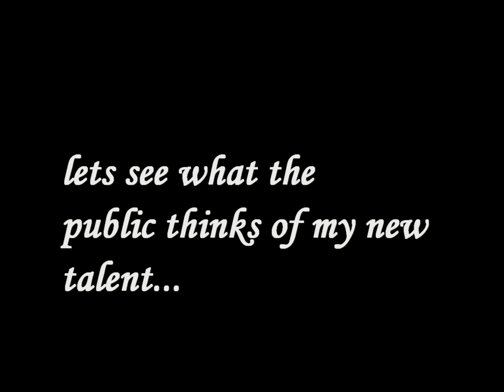Bruises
My tutorial project for class. I learned how to create bruises and used my sister as a guineapig. we then set off to the lightrail a recorded peoples reactions

Comentary by me and my sister